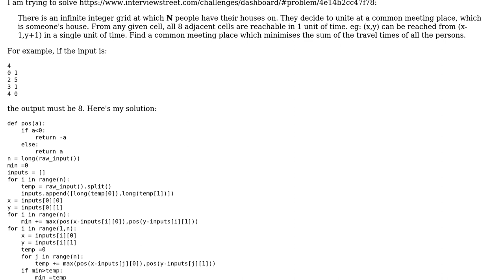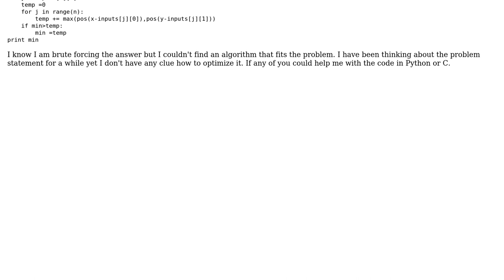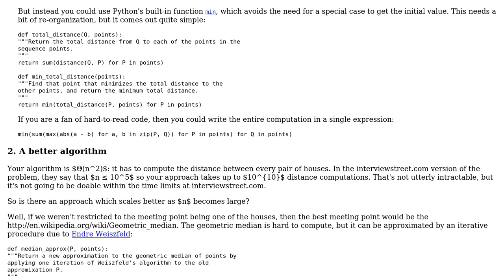Code Review: Meeting Point problem from interviewstreet.com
With thanks & praise to God, and with thanks to the many people who have made this project possible! | Content (except music & images) licensed under CC BY-SA | Music | Images & others | With thanks to user perpetual user JS1 user Gareth Rees and the Stack Exchange Network Trademarks are property of their respective owners. You are responsible for your own actions.